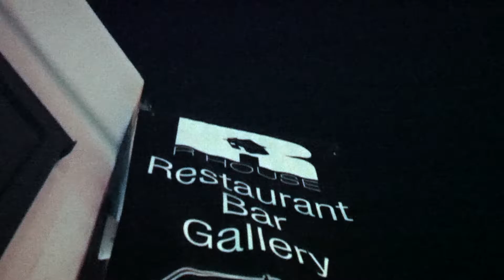" The Time Experience" by Jonlouis (Wynwood, Miami)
Wynwood Pre Art Basel Exhibition
At The White Porch gallery
2727 nw 2nd ave